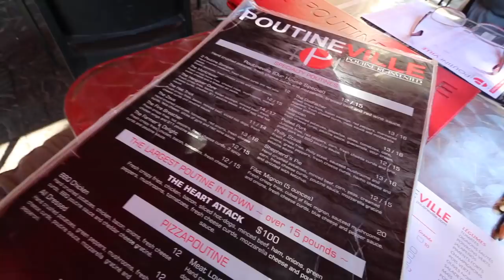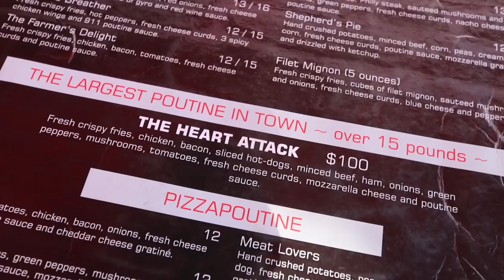Poutineville Montreal 🧀🍟 "OUR HOUSE SPECIAL"